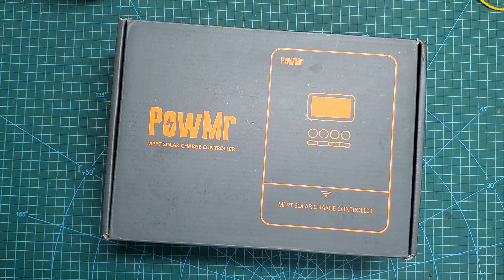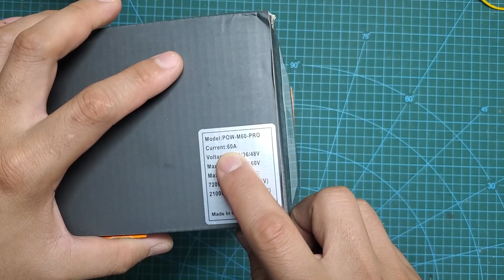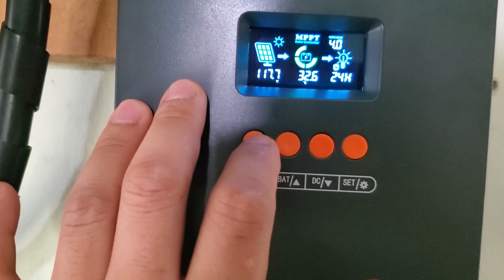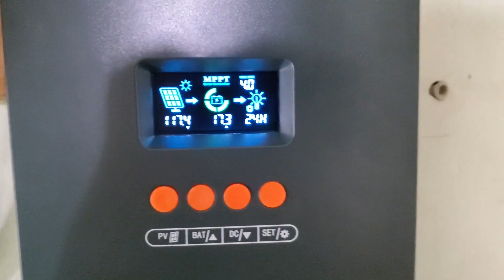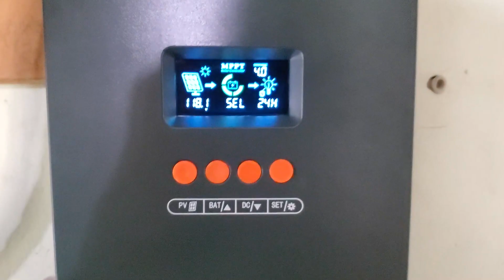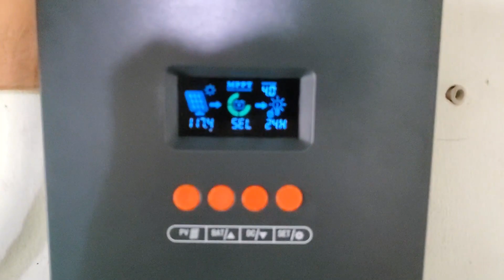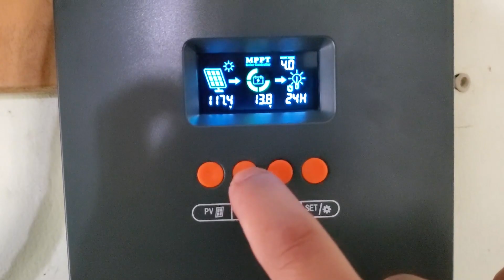What's inside the PowMr 60A MPPT | Buy it now!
After many days of waiting, I have received the PowMr 60A MPPT charger and installed it into my solar power system. I'm using it with three 400W solar panels to charge the EVE 48V-100Ah battery pack. Surprisingly, its conversion efficiency is excellent. It generates 950W of power, much more than my old MPPT charger.

60A-MPPT